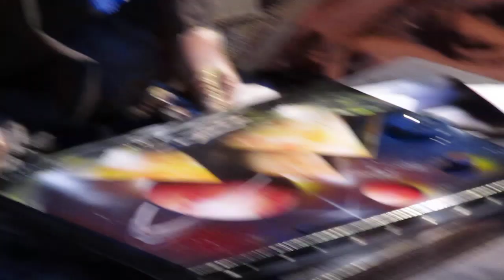The street artist - Nice - France